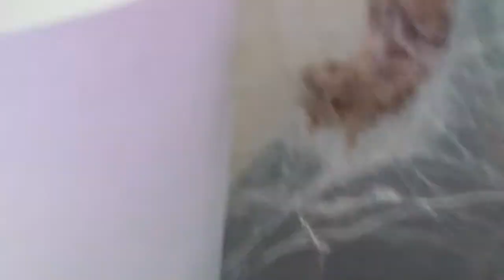Silkworm Cocoon Update